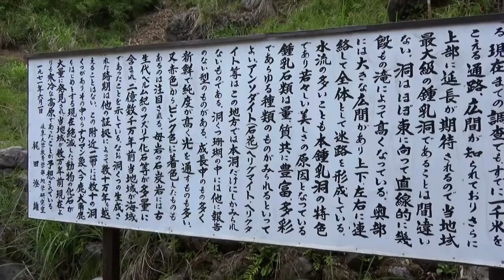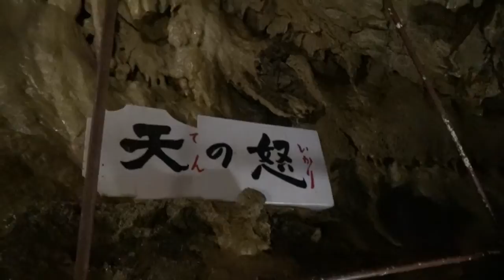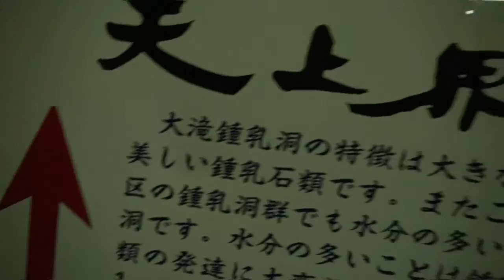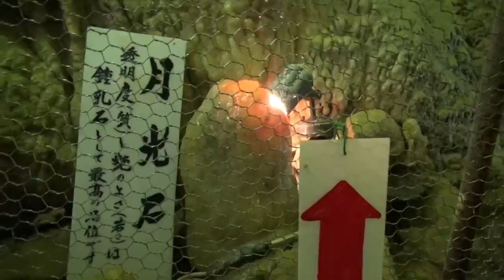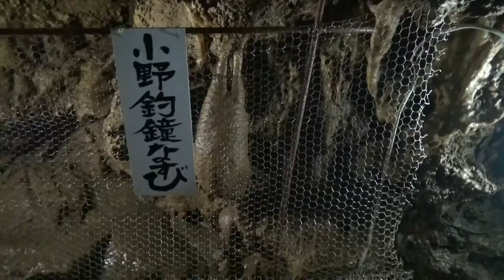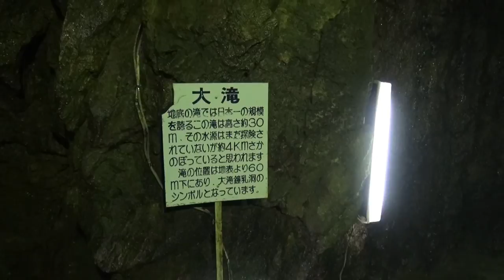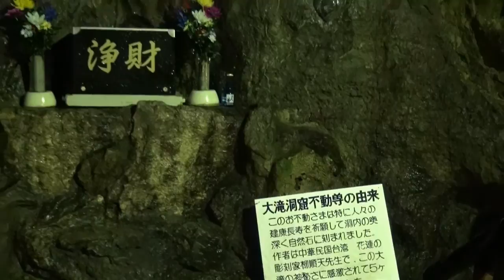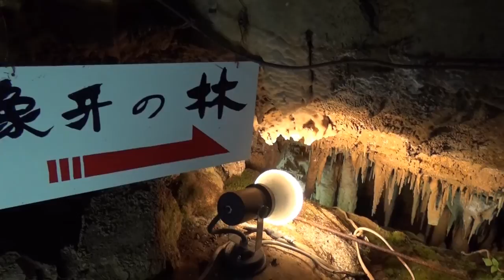大滝鍾乳洞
鍾乳洞の中に、立派な滝がありました。